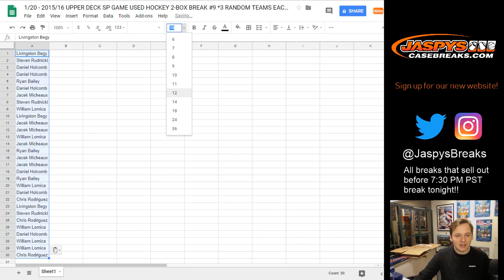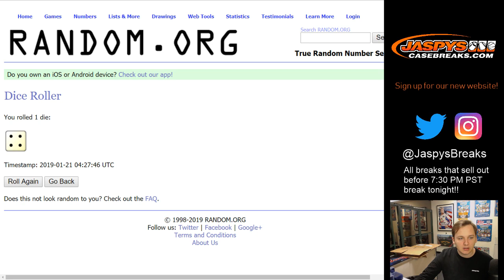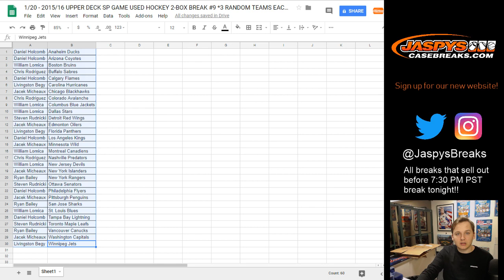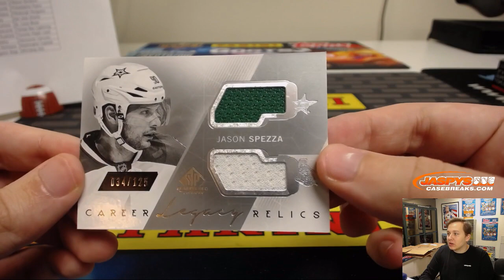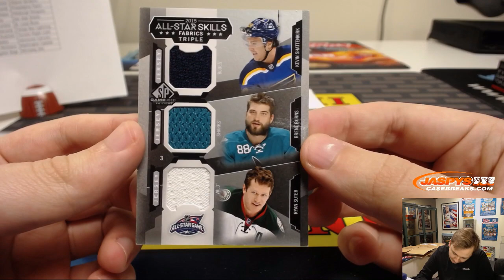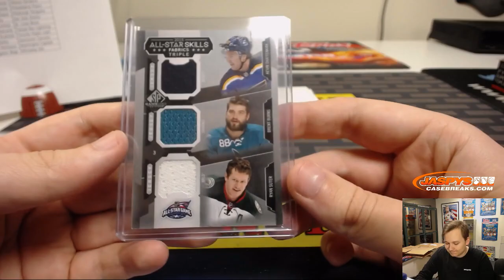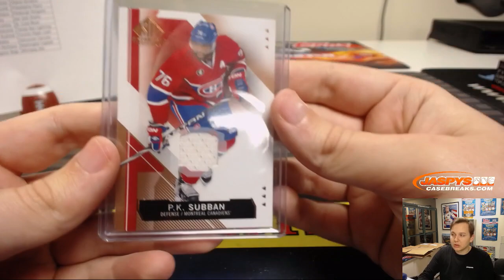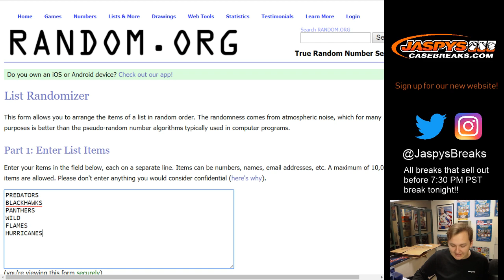1/20 - 2015/16 Upper Deck SP Game Used Hockey 2-Box Break #9